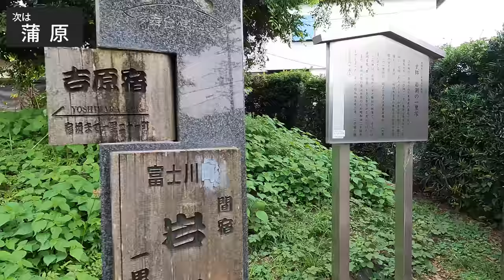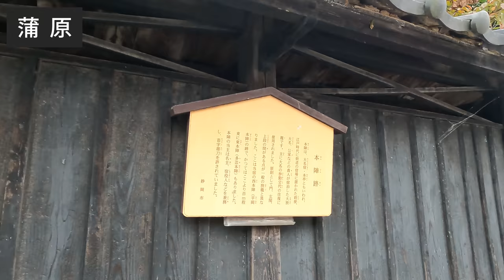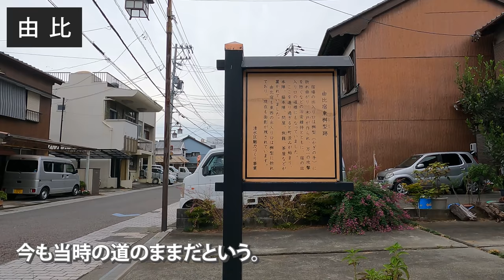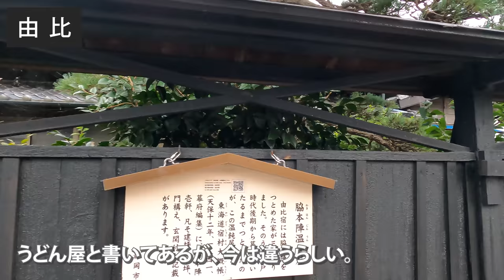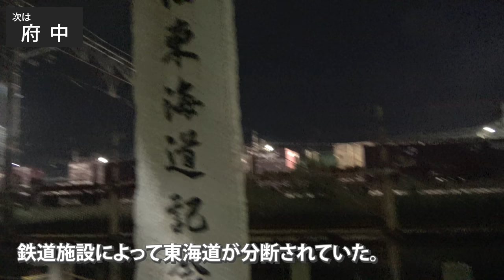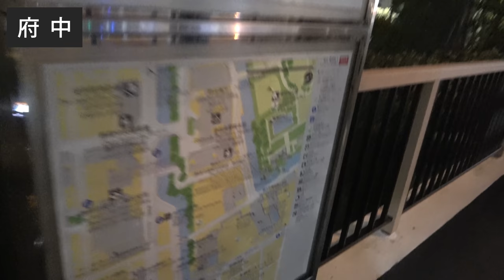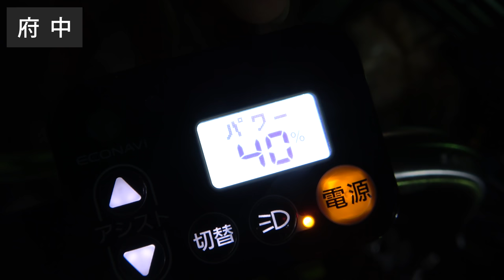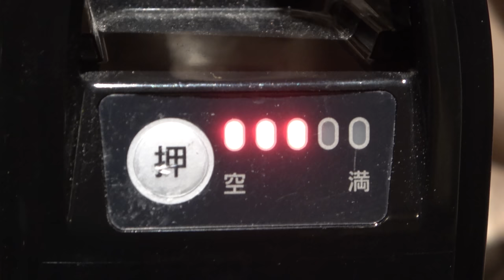(5)【東海道五十三次の旅】自転車で行く 東京→大阪の旅《吉原宿→府中宿》東海道の旅第３日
２０２０年１０月３日
東海道の旅　第３日

00:00　吉原宿内
00:25　吉原宿〜蒲原宿
14:29　蒲原宿内
16:26　蒲原宿〜由比宿
17:12　由比宿内
23:04　由比宿内〜興津宿
38:46　興津宿内
41:48　興津宿〜江尻宿
42:50　江尻宿内
45:09　江尻宿〜府中宿
52:22　府中宿内
56:20　本陣「アソシア静岡」